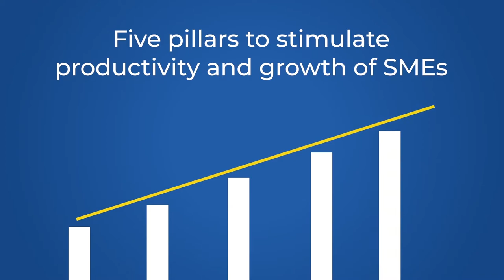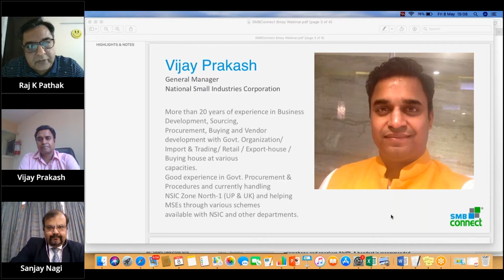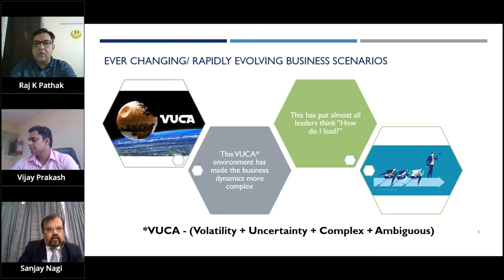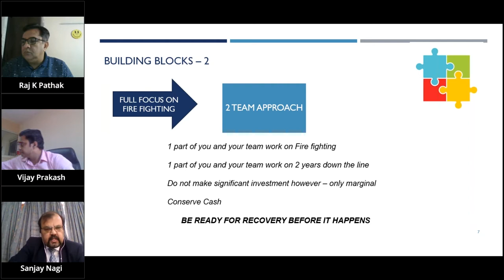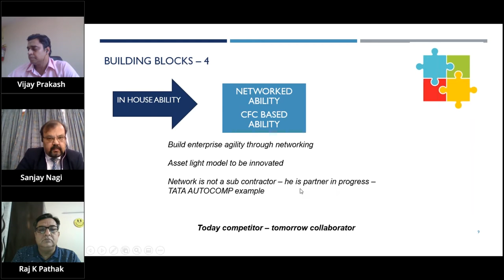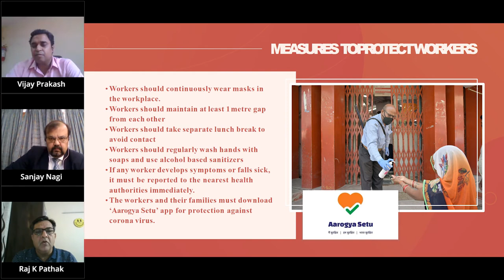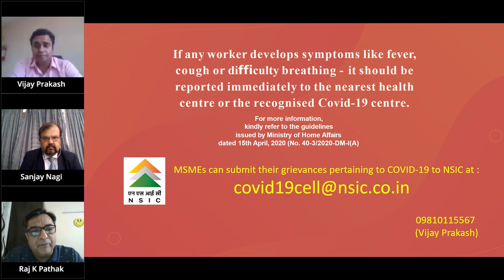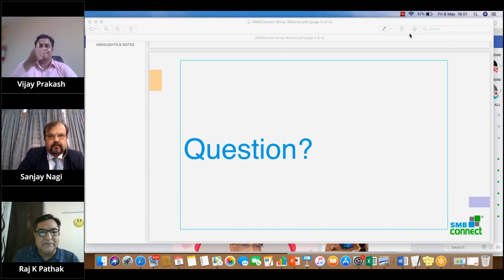Webinar - Handling Business During Times of Adversity and Uncertainty